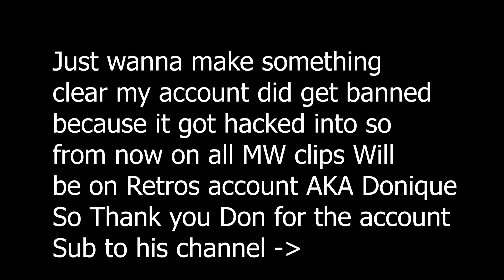Ps5 Controller turned me Into this